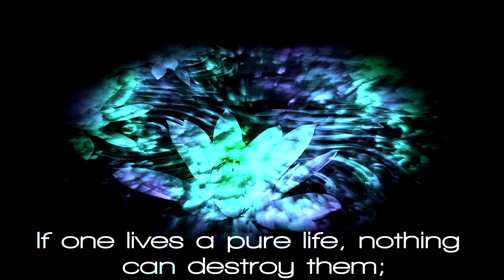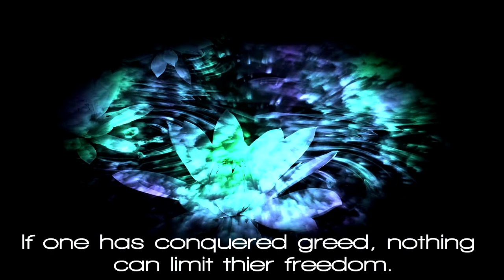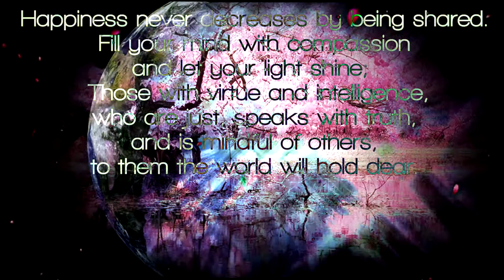Pure in mind on life's journey Wisdom of the East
Inspirational message, "On life's journey" [Wisdom of the East Series]

Song: Ascension